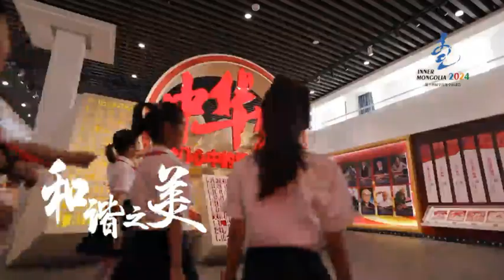”Үзэсгэлэнт Өвөр Монгол Өвлийн спортын 14 р наадмаар уулзья” сурталчилгааны бичлэг